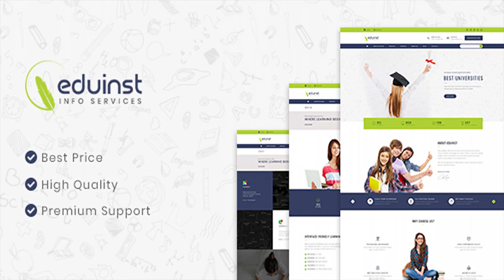EduInst | Multipurpose Educational PSD Template | Themeforest Website Templates and Themes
HURRY UP! Special Offers, Only $7 $14 for Only One Week Eduinst is multipurpose Educational PSD Template with 9+ Stunning Perfect Pixel PSD Well-organized PSD file and Documentation Clean and modern design Pixel perfect & Bootstrap Grid System High Quality 99 Layered PSD Template Easy to convert in any CMS What is Eduinst? Eduinst is a Creative and Modern Multi-purpose Educational PSD Template Eduinst | Multi-Purpose Educational PSD Template is an Awesome Design Web Layouts for School, College, University, Institute, Training Center, Coaching Classes, Academy Site and much more… Template Features 9 Pixel Perfect / Detail Layered PSDs Unique and Modern Style Super Clear and Clean Layout Awesome and Creative Design Easily customizable Photoshop Every page is fully layered and organized with proper names Pixel Perfect Fully Customizable Free Google Fonts Retina Ready Free Font Based Icons Great Support 24/7 Easy to find the files name, folder, layers, goups And many more… Credits Icons Used Free SVG Icons by Fraticon Images / Vector Used Behance, Freepik, Pixabay Fonts Google Fonts Poppins and PlayfairDisplay Notes All images are just used for Preview Purpose Only. They are not part of the theme and NOT included in the final purchase files. PSD Files Included 01_Home.psd 02_About_Us.psd 03_Certification.psd 04_Gallery.psd 05_Team.psd 06_Team_Details.psd 07_Blog.psd 08_Blog_Details.psd 09_Contact.psd Support This is just a part of what is included in this template. There is much more in there so you should check out the screenshots. If you have any questions about customization of this template wich are not covered in the documentation feel free to ask a question in the comment section or contact us directly via e-mail form on shreedama profile page. Connect Facebook Twitter Behance Dribbble Flickr
 Last Update 20 September 18 Created 20 September 18 High Resolution Yes Layered Yes Graphics Files Included Photoshop PSD, JPG Image Minimum Adobe CS Version CS4 Pixel Dimensions 1920x7782 Tags academy, classes, clean, coaching classes, college, courses, education, event, institute, instructor, learning, school, startup, training center, university

download EduInst | Multipurpose Educational PSD Template | Themeforest Website Templates and Themes